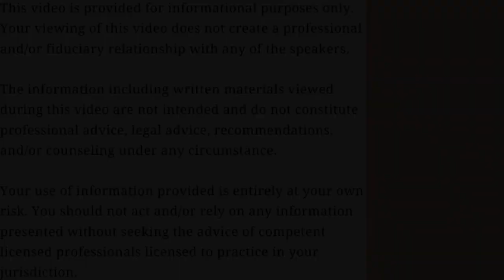What the Fiduciary?!?!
From Finances, Legal Representation to Real Estate Agents, you expect the people you hire to do whats in your best interest, but not all owe you a FIDUCIARY Duty!

Anthony Valluzzo, Attorney and Partner at Sonoma Valley's Haeuser, Valluzzo and Piasta Law Firm discusses with us what a Professional Fiduciary is, and how they can best serve the needs of you and family's best interests.

Effective June 30, 2020, the SEC is enforcing sweeping reform, entitled “Regulation Best Interest: The Broker-Dealer Standard of Conduct,” commonly referred to as “Reg BI.”

Prior to this reform Financial Brokers were allowed and often participated in "Revenue Sharing". Revenue sharing creates “conflicts between broker-dealers' financial interests and their agency duties to customers” by creating incentives to sell certain products.

Money Master the Game by Tony Robbins

Sonoma Wealth Advisors
Daren Blonski, CFP, AIF

Haeuser, Valluzzo & Piasta, LLP
Mary Piasta

Homes by Chelsie
Chelsie Runnings, REALTOR
CalDRE# 02010756